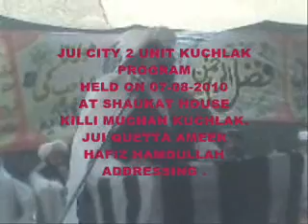jui city2 unit kuchlak program_5 hafiz hamdullah sb.wmv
jui city2  unit kuchlak program_5 hafiz hamdullah sb

JUI KUCHLAK

JALIL KAKAR PRESENTS

JAMIAT ULAMA ISLAM PAKISTAN IS AN ISLAMIC POLITICAL PARTY STRUGGLING FOR ESTABLISHING REAL ISLAMIC STATE IN PAKISTAN.ULAMA ISLAM LEAD THE PARTY.LETS JOIN JUI AND MAKE EFFORT FOR ISLAMIC SYSTEM ALONG WITH ULAM E ISLAM.
LONG LIVE JUI ,LONG LIVE FAZAL UR RAHMAN